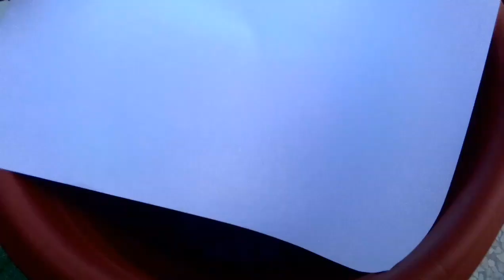طريقة نقل النباتات لوعاء اكبر Déplacer les plantes au grand pot